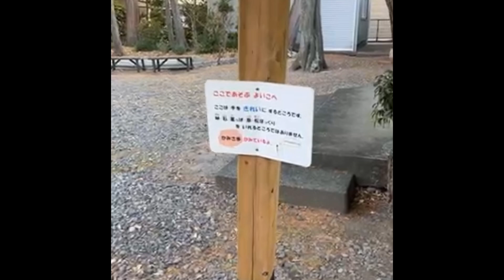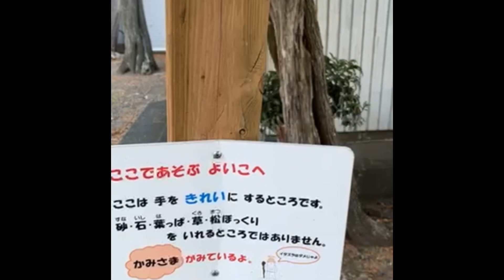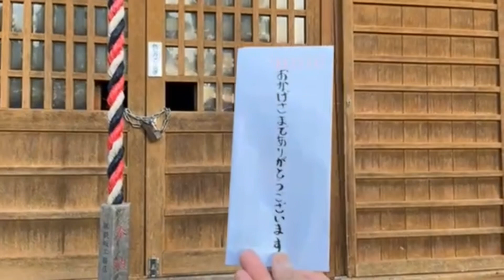MY神社 東町八幡神社のご紹介と参拝の意味について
動画内では、産土神の神様、鎮守の神様についてお話させていただいております。
お墓参り共に、地域の神様にも感謝を伝えに行きましょう！

少しでも面白いと思った方へ

ご寄付のお願いです。
よろしければお心添えをいただければ幸いです。
後援会への寄付となりますので、年末に必ず政治団体の収支報告書を提出し使い道を明らかにいたします。

街宣車となりえるお車もお貸しいただけたら幸いです。
図々しいお願いばかりで大変恐縮です💦

振込口座
ゆうちょ銀行
さげさか大介後援会
【店名】二三八